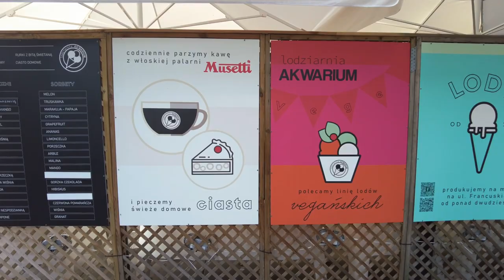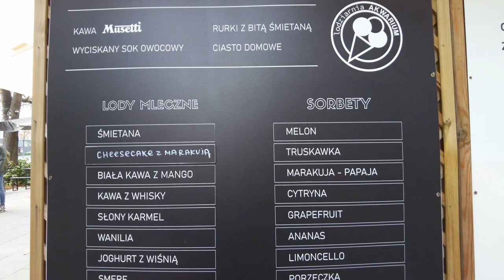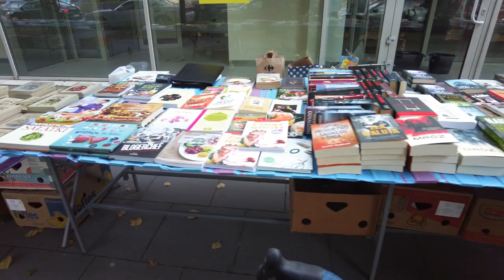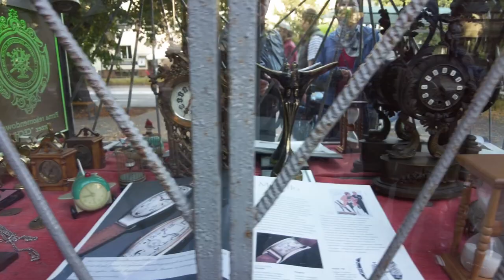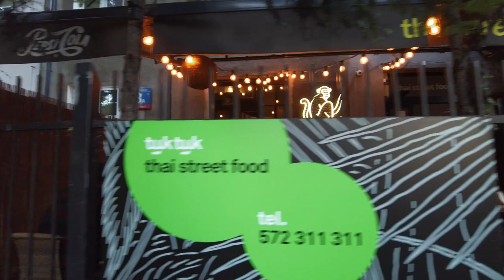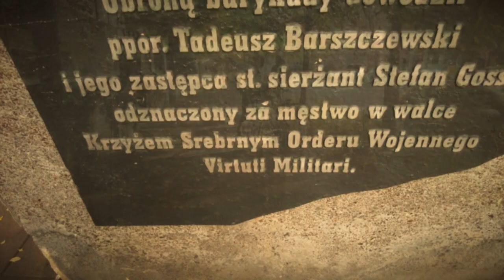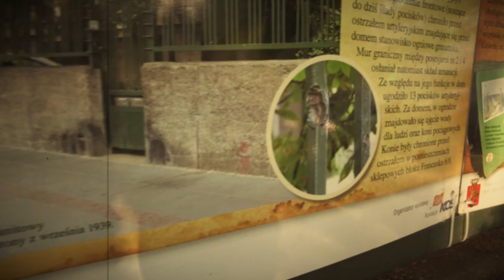Саска. Районы Варшавы.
Приглашаем погулять с нами по замечательному району Варшавы.
Старые особняки, виллы и многоквартирные дома. На тихих зеленых улочках района можно встретить очень фактурные строения и интересные архитектурные формы. Кроме этого - чистота и море зелени.
Очень приятно скоротать время в прогулках по этому прекрасному месту, а затем выйти на главную улицу района - Французскую, перекусить тем, что душа пожелает и продолжить приятную прогулку.

00:00 Intro
01:10 Откуда название
01:52 Что было раньше
02:19 Где найти Саску
03:13 Про мороженое
06:55 Рыночек
07:45 Вилла Кларнер
10:35 Агнешка Осецкая
13:13 Сопротивление в войну
14:47 Бюст Стефану Жеромскому
17:20 Дом Гойских